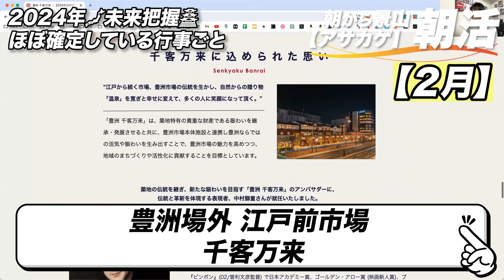【1/2 朝活】2024年未来把握 1月〜12月ほぼ確定している行事ごとを先取り！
「来る未来を先に知ろう」ということで
2024年にほぼ確定している行事ごとを一緒に把握していく動画です。

未来のことを事前に少しでも把握していれば
行動が1歩2歩早くなりますので
2024年1月〜12月に一体何がおこるのか？
というのを一緒にみていきましょう！

今年は長崎旅行を計画しています。

長崎駅周辺おすすめグルメ・カフェ
ーーー
ーーー

メディアLinkについて
【生活の質が向上する情報を配信】

世の中「知っている」か「知っていない」かで人生は大きく変わります。

『知ってて良かった！』という情報ってありますよね？

個々の状況によって、それは千差万別です。

小さな幸せ、心の豊かさ、あなたは日々感じていますか？

生きていると時々、失敗することや、悲しい出来事も襲ってきますが、
それは本来感じているはずの「日常の小さな幸せ」に気づくチャンスです。

日常の小さな幸せに気づく数が多いほど
人生の幸福度も高いです。

日々、何かしら努力されている方にむけて
旬でお得な情報や感じて良かった事をお伝えしています。

生活の質が向上し、豊かさを感じれるキッカケとなれば幸いです。

Linkでは定期的に『旬なお得情報』を公式ラインで発信しています。
公式ライン限定で発信している情報もありますので是非ご登録ください。

最後に
概要欄まで読んで頂きありがとうございます！
ぜひコメントの際は『🔥』の絵文字をつけていただけると、『見てもらえた♪』と大変励みになります！